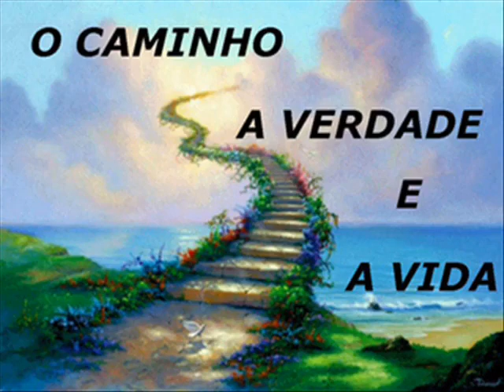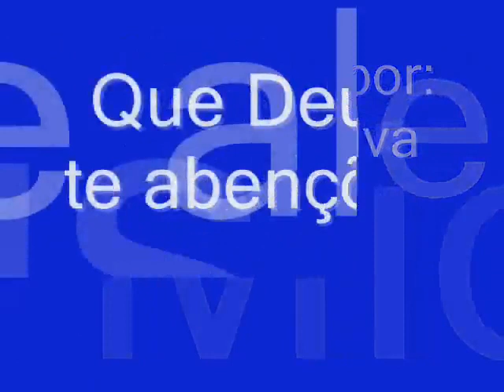Marcos Antônio pedradas - YouTube2.flv [ mr.FireFoxhb ]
Vídeo gospel com a musica Pedradas na voz do cantor Marcos Antonio